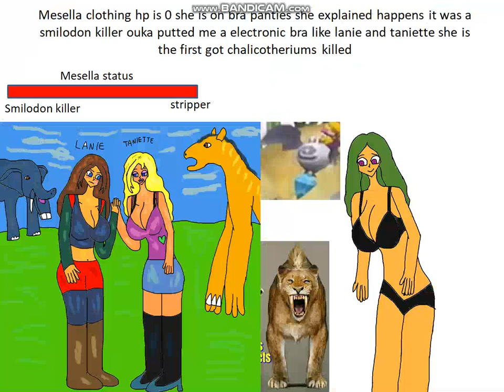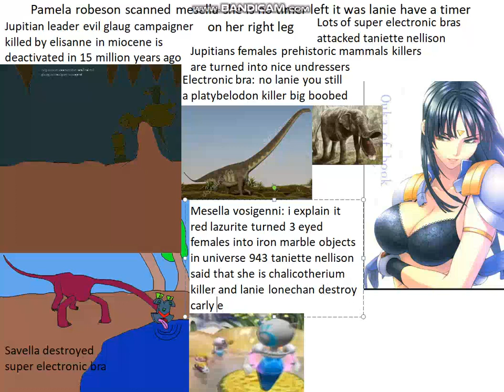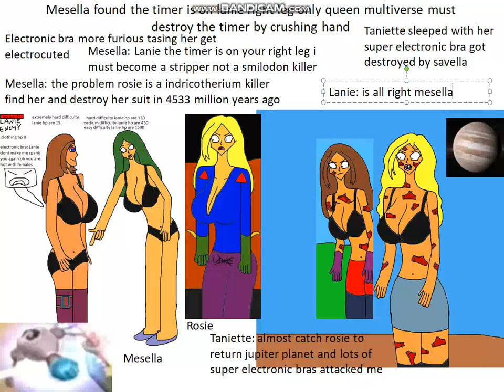apophis invaders stage 6 mini boss battle mesella vosigenni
pamela robeson and undine must destroy her red lazurite outfit once destroyed mesella vosigenni recovers her cousioness lanie is with her said that both sauropods a brontosaurus and dark magenta mamenchisaurus is guarding carly a rocket silo is try to deorbit phobos a mars moon